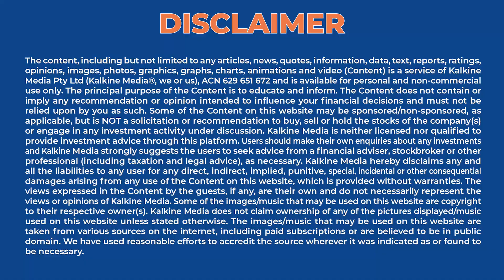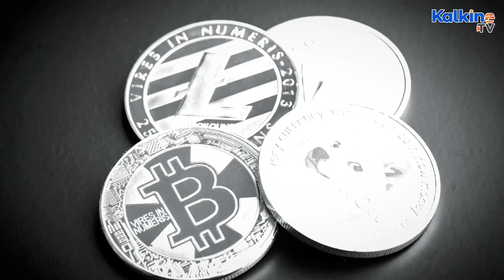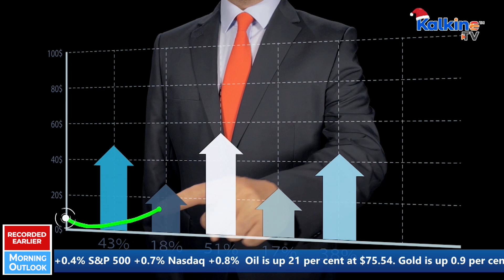The ASX is set to open higher. FIRB approval for Sydney Airport bid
The Australian share market is set to open higher. FIRB green lights Sydney Airport takeover and Syrah Resources executes an offtake agreement with Tesla.